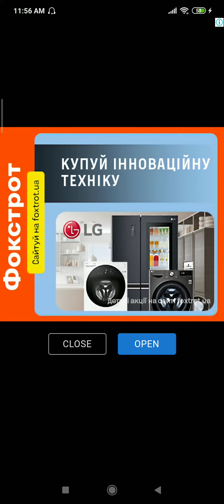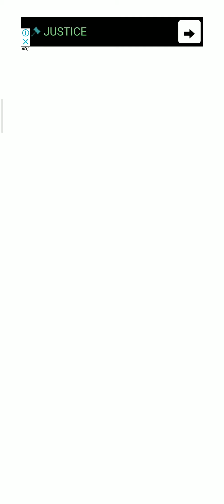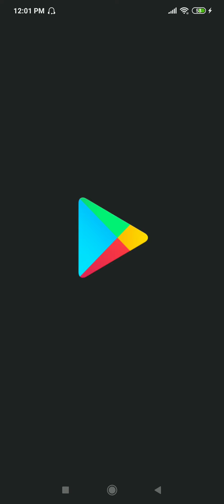TALKING TOM Hero Dash part 11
TALKING TOM Hero Dash FUN KIDS GAMES Android IOS
Take a sneak peek into the amazing world of Talking Tom Heroes.
A revolutionary virtual pet simulator from the creators of such insanely popular games as “My Talking Tom”, “My Talking Volume 2”, “My Talking Angela”, “My Talking Hank” - and many others!

★ PLAY WITH THE FULL HOUSE OF BEST FRIENDS 🏡🐱🐶🐰
What could be better than one best friend? Six best friends! Talking Tom, Talking Angela, Talking Hank, as well as Ginger, Ben and Becca - the whole family moves to a new home for the first time, where players can get acquainted with pets that they love around the world!